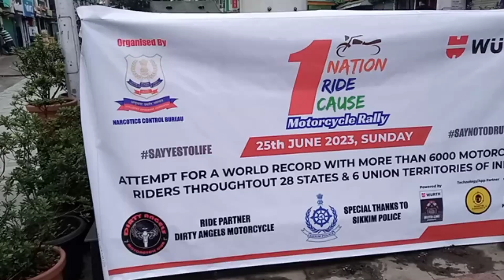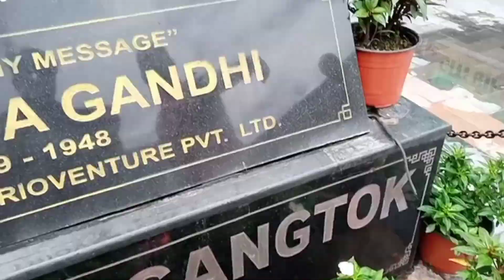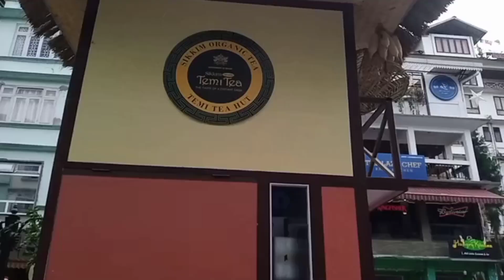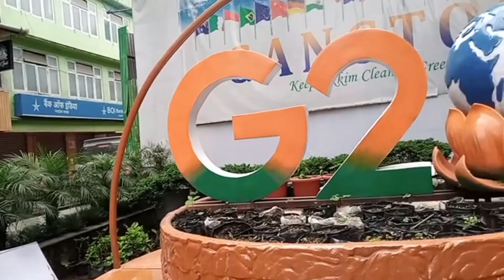Sikkim , Gangtok M.G Marg